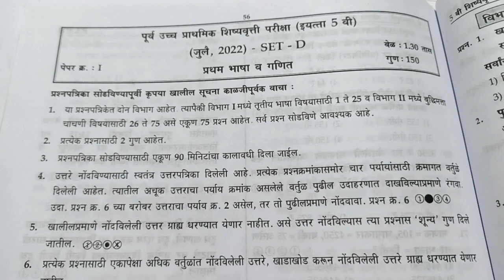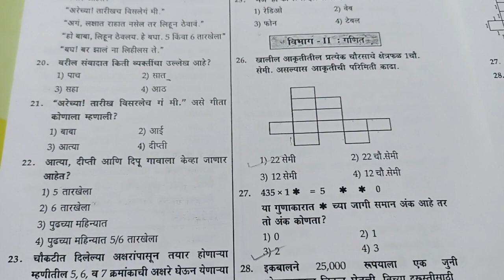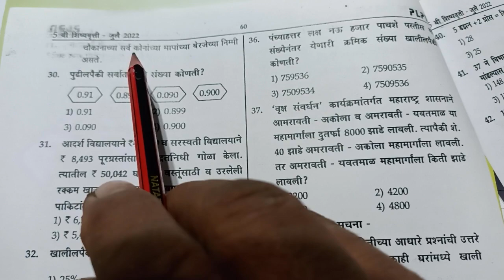5 वी गणित शिष्यवृत्ती परीक्षा सराव प्रश्नपत्रिका 2022#school